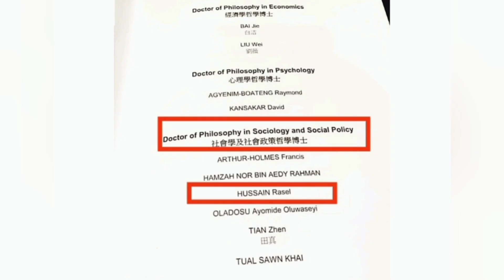PhD Degree Award Ceremony! 54th Congregation!